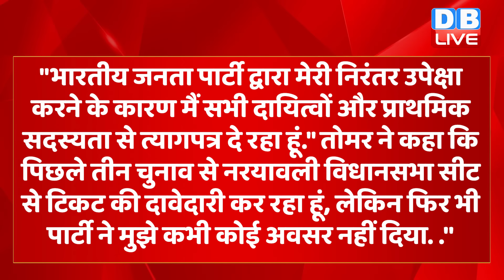Madhya Pradesh में बगावत की शिकार हुई BJP | Narayan Tripathi | Breaking News